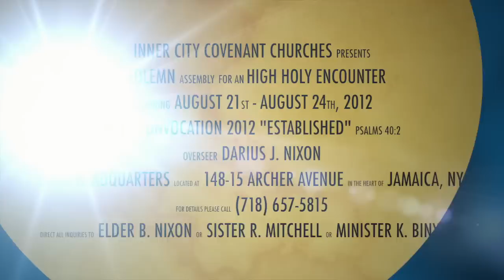Inner City Covenant Churches Holy Convocation 2012 "Established"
Join us for the gathering Inner City Covenant Churches Holy Convocation 2012.